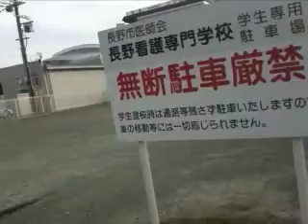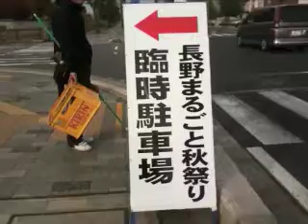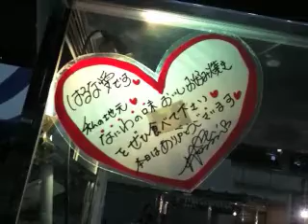「ECOBLOOM音の葉紡ぎ2011」11/7放送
子ども地球サミットオフィシャルバンドECOBLOOMのメンバーが生演奏を交えながらお届けする音楽番組です。
メインMC：林努武（@hayashi_gt）林美和（@sax_miwa）